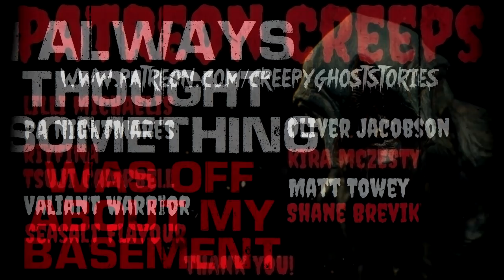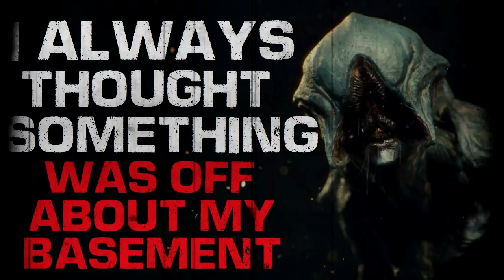"I Always Thought Something was off About my Basement" Creepypasta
CREEPYPASTA STORY► Cliff Barlow
Creepypastas are the Scary stories of the internet. Horror stories spread through Reddit r/nosleep, forums and blogs and other places on the Internet. Whether you believe these scary stories to be true or not is up to you

▶Lilli Michaelis
▶PA Nightmares
▶Jules Frazier
▶Ellie Saint
▶Kira McZesty
▶RIYFINA
▶Matthew MacCallum
▶Jason Doss
▶Countess Monette
▶Valiant Warrior
▶Tsuji Campbell
▶Melisa Rivera
▶Jessica DuBois
▶Shane Brevik
▶Matt Towey
▶Oliver Jacobson
▶Honey Santiago
▶HorrorGirl68

►My Books
"S79 The Horror In The Swamp"